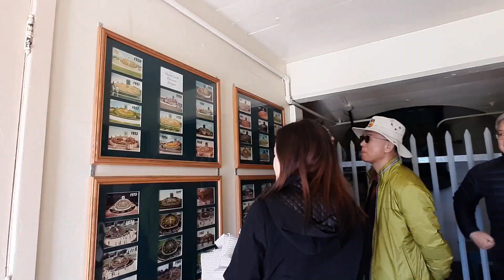2019.10.05 Niagara on the lake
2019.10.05 Niagara on the lake